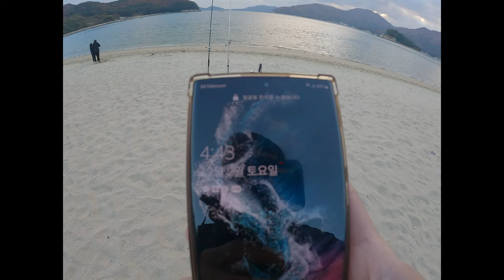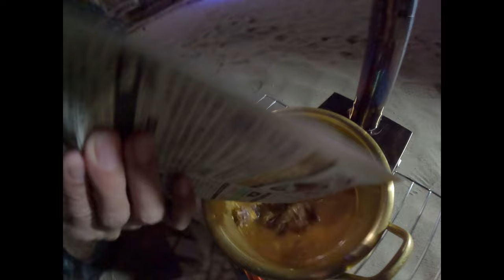던지면 나오는 특급 포인트ㅣ최고의 술안주 잡아가세요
11월 마지막주 거제도 구조라 해변에서 1박 캠낚을 하고왔습니다
도다리가 이렇게 잘잡히다니..
해변에서 활동하니 체력이 많이 소진되어서..
계획된 플랜은 실행하지못했지만
날씨와 손맛이 기쁨을 주었습니다
모래바람ㅃㅐ고 😂😂

그리고
우연히 촬영에 참여해주신 분들 감사드립니다♡🫰

댓글로 인사해주시면 반갑겠네요 ㅎㅎ🎈

🔖장소

-경상남도 거제시 구조라해수욕장

🏖️캠핑정보

-onh 파워팽크220v2000w3640wh
-카즈미에스닉릴렉스체어
-아웃도웍스 화목난로
-콜리타스 캠핑 숯 장작집게
-패스트캠프  원터치텐트 베이직 3+ 블랙
-코멧 머미형 사계절용 침낭220x80
-캠프듀아 토치
-카멜로807-lb 캠핑 장갑
-베어하이크 대용량 캠핑 테이블 폴딩박스
-코멕스 밀리터리 캠핑물통 12L

⚓낚시정보

-이누잇 샌드폴

-타겟450 원투낚시대
-아피스 530 다이렉트 캐스터 원투낚시대 (핑크)
-ns 이카루스 블랙홀 s832m 서프루어대

-다이와 크로스파이어 LT4000cxh릴
-바낙스 자르곤 4000 릴
-다이와 프림스 킥스 2500 릴 (서프루어 사용)

-원줄 jof 합사3호줄
-목줄 감성돔 6호 라이론 줄

-바늘 세이코 18호
-지누바늘 3호

-서프지그 금속 스피너 30g (핑크)

📷촬영장비

-dji mini 4 pro 드론
-고프로11블랙
-캐논eos200dslr
-겔럭시울트라22

-saramonic blink500 pro b2 무선마이크
-mata studio 무선마이크

-mtran 멀티 스텐드 조명
-울란지 VIJIM RGB VL49 미니포켓 LED 조명
-아즈나화이트삼각대
-울란지미니삼각대
-알파믹미니삼각대

🎵음원
-아트리스트

🌿(기획,촬영, 편집,번역) 량찌🌿